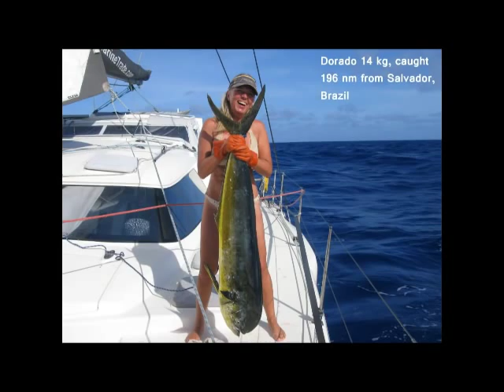Dorado catch while Sailing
South Atlantic crossing - Dorado catch. See Blog